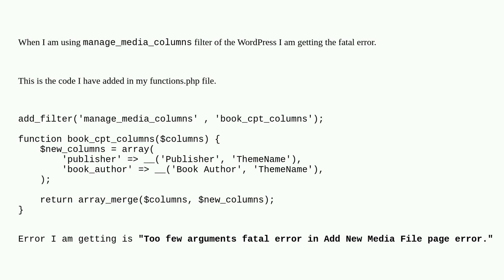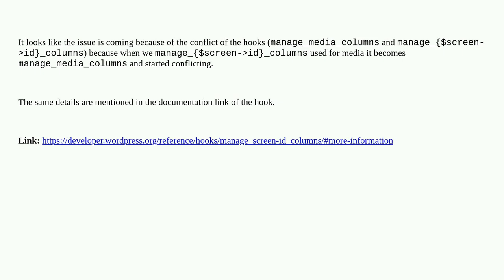Wordpress: Getting fatal error when using manage_media_columns filter of WordPress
Getting fatal error when using manage_media_columns filter of WordPress

A special thanks goes out to the awesome community

  hooks media